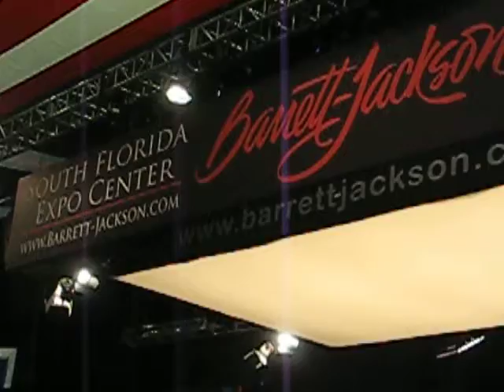Barrett Jackson Classic Car Auction 2008 West Palm Beach,FL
3/29/08 on my birthday some great cars were sold!! This was in West Palm Beach,FL at the South Florida Expo Center!!  but its much smaller than the venue I was at in my previous video